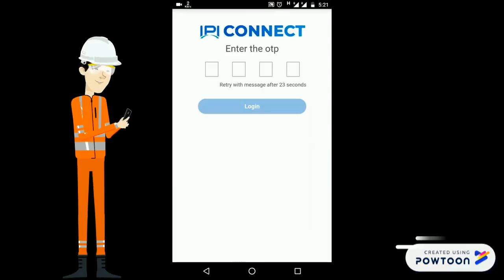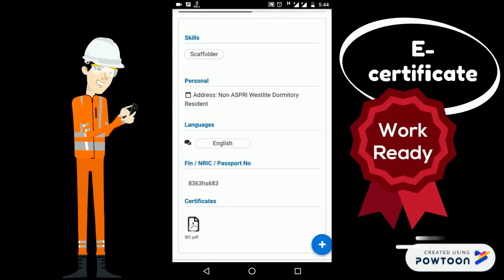Marketing Video with Voice 2